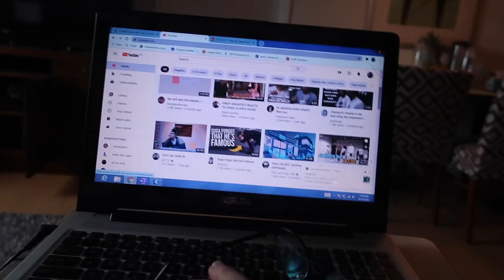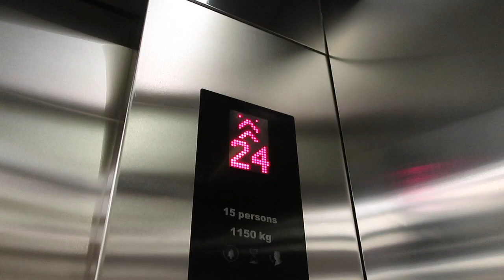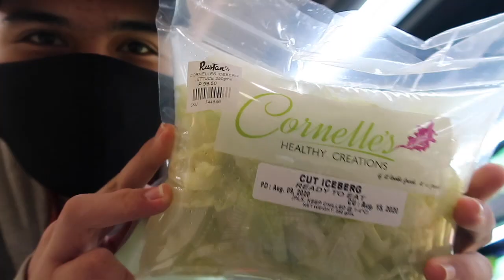LSGH online classes VLOG | Mark Co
IN THIS VIDEO: I showed you ONLINE CLASSES in LSGH! I had fun editing this vlog and make sure to watch the next episode!!!

Comment whats online classes like in YOUR school!( I will read them!)